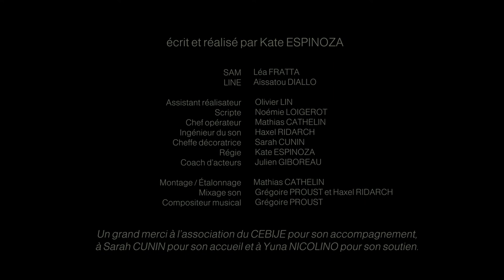RÊVÉLATIONS - Court Métrage - Nikon Film Festival 2022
Line a un rêve et Sam a le sien. Peut-être serait-il temps de se réveiller ?

Réalisatrice : Kate Espinoza
Assistant réalisatrice : Olivier Lin
Scénario : Kate Espinoza
Chef Opérateur : Mathias Cathelin
Ingénieur Son : Haxel Ridarch
Cheffe Décoratrice : Sarah Cunin
Scripte : Noémie Loigerot
Régie : Kate Espinoza
Coach d'acteurs : Julien Giboreau
Monteur/Étalonneur : Mathias Cathelin
Mixage Son : Grégoire Proust et Haxel Ridarch
Compositeur musical : Grégoire Proust

Actrices :

Sam : Léa Fratta
Line : Aïssatou Diallo

Remerciements : Association du CEBIJE, Sarah Cunin et Yuna Nicolino